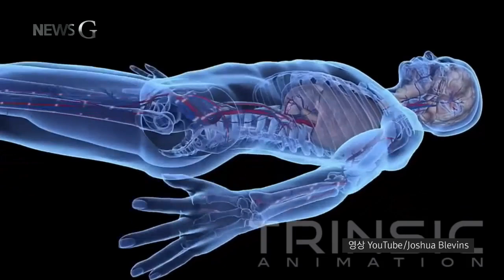[뉴스G] 살아있는 시체 '좀비'는 있다!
클래어비우스 나르시스는
카르브해 연안의 섬나라, 아이티 공화국에 사는
평범한 소작농이었습니다.

어느 날 고열로 병원에 실려왔다가 죽음을 맞았고
의사와 가족들이 사망을 확인한 후
1962년 그의 시체는 묘지에 묻혔는데요.

죽은 지 18년 뒤 놀랍게도 나르시스는
다시 살아서 돌아왔습니다.

흔히 말하는 좀비가 돼서 나타난 겁니다.

살아있는 시체 또는 부활한 시체를 일컫는 ‘좀비’는
‘신’을 의미하는 콩고어 ‘은잠비’와
숭배의 대상을 뜻하는 ‘줌비’에서 유래한 것으로
알려져 있습니다.

첫 등장은 서아프리카의 민속 종교인 ‘부두교’에서
시작됐는데요.

부두교는 18세기 유럽인들에 의해
서인도 제도의 아이티와 다른 섬들로
강제 이주하게 된 아프리카 흑인 노예들로부터
탄생했습니다.

당시 서구의 침략 속에서 아프리카인들을 결속시켜준
힘으로 작용했던 부두교는
특히 1700년대 프랑스 식민 통치 아래 있던 아이티 사회에
독립에 대한 열망과 함께 깊숙이 파고들었죠.

오늘날에도 아이티 전 국민의 대부분이
여전히 실생활 속에서 부두교의 의식을 따를 정도인데요.

이런 부두교의 독실한 믿음 중 하나가
바로 죽은 사람이 다시 살아날 수 있다는 것이었습니다.

부두교의 사제인 보커가
흑마술을 부려 시체를 부활시키면
대신 그 사람은 이전 기억은 물론
말하는 법과 지성까지 잃고
보커의 명령에 무조건 복종하게 된다는데요.

즉, 좀비가 되는 거죠.

캐나다 인류학자인 웨이드 데이비스는
이런 좀비의 실체를 파악하기 위해
아이티로 6개월간의 탐사를 떠났고
1983년 놀라운 사실을 발표합니다.

실제로 좀비를 만드는 좀비화 과정이 존재하는데
죽은 사람을 마술로 살려내는 것이 아니라
산 사람에게 약물을 주입해
죽은 것처럼 만든다는 겁니다.

좀비 독약으로 불리는 이 독성 물질의 주성분은
복어의 독인 테트로도톡신과 강력한 환각제인데요.

이 독약이 투입되면
심장 박동을 비롯해 호흡, 혈액 순환 등
몸의 생리 기능이 급격히 저하되면서
마치 죽은 것처럼 보이는 ‘가사 상태’에 빠지고

뇌가 산소 부족으로 손상을 입게 되면서
깨어났을 때에는 기억과 사고 능력을
잃게 된다고 합니다.

이렇게 만들어진 좀비는 농장주들로부터
평생 노동력을 착취당하며
노예로 부려졌다고 하는데요.

이것이 가능했던 이유는 좀비가
당시 하나의 형벌이었기 때문입니다.

프랑스로부터 독립 후 법과 질서가
제대로 확립되지 않았던 아이티에서
그들만의 규칙을 어긴 사람들에게 내려지는 좀비 형벌은
사회의 질서를 유지시키는 수단이었다는 거죠.

그래서 당시 아이티 사람들이 가장 두려워했던 것은
좀비에게 공격을 당하는 것이 아니라
좀비가 되는 것이었다고 합니다.

오늘날 대중문화는 괴기한 모습으로
사람들을 위협하는 좀비를 탄생시켜
공포를 만들고 있는데요.

지구 반대편에서는 좀비가 된 사람들이
여전히 노예로 팔려나가고 있다는 사실,
이것이 진짜 공포가 아닐까요?